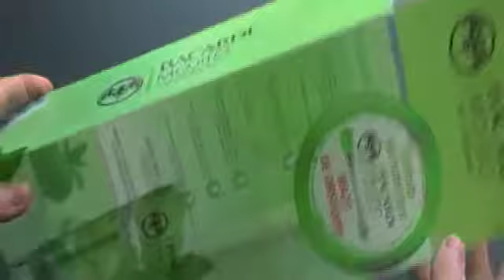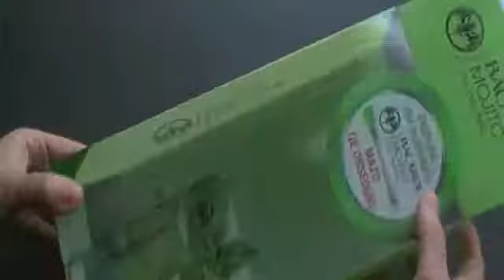Emballage Transparent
Présentation des produits et services de la société SERVIPAC, représentant CRISTINA en France. Impression et fabrication d'étuis en plastique transparent pour les parfums, cosmétiques, spiritueux, chocolats, etc.